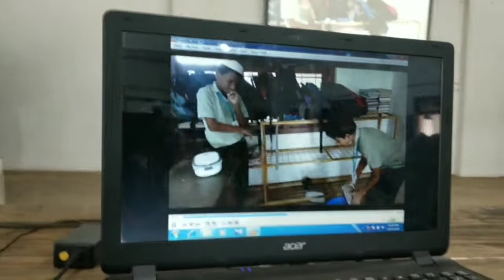SPECIAL ASSEMBLY OF GRADE 5(A)THEME : Success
First step to stage😍😍